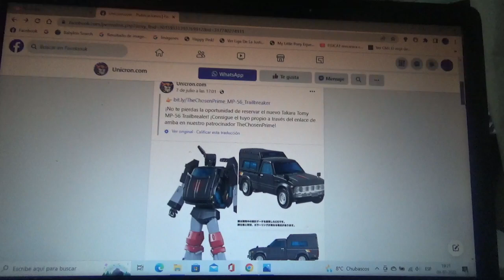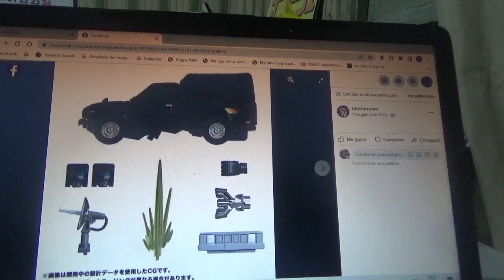Mas imágenes de Transformers Masterpiece MP 56 Trailbreaker